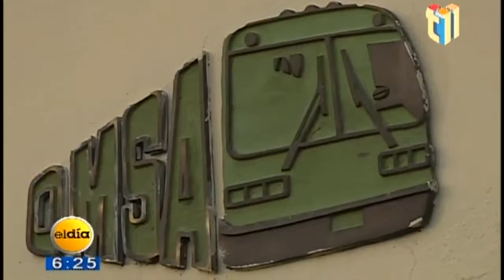Procuraduria deja fuera del caso Yuniol Ramírez al Empresario Eddy R Santana Zorrilla 2 2